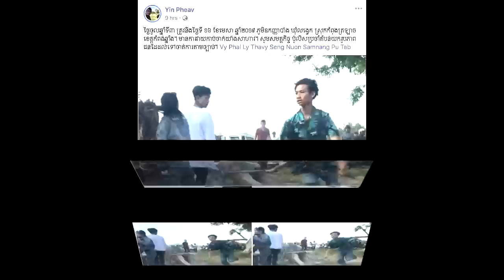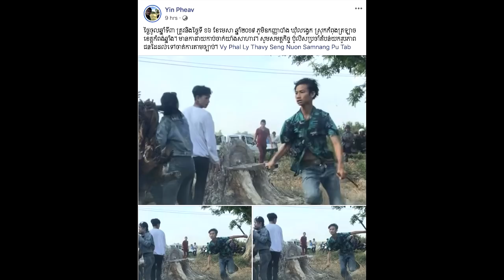សាហាវៗម៉្លេះចូលឆ្នាំថ្ងៃទី ៣ ក្មេងស្ទាវកាប់គ្នា មានទាំងដាវ សាំមូរ៉ៃ កាប់គ្នាដូចរឿងចិនហុងកុង